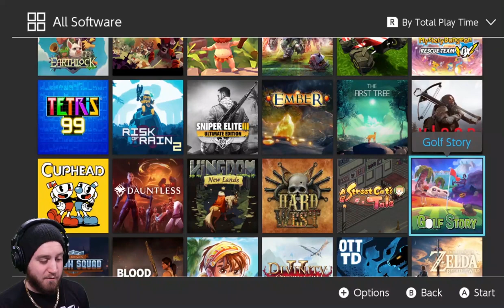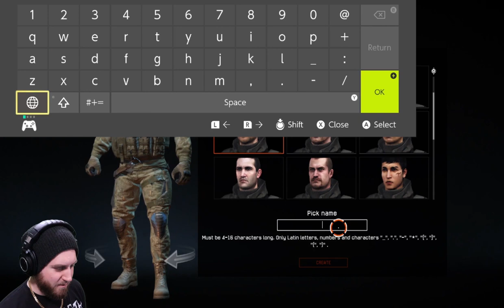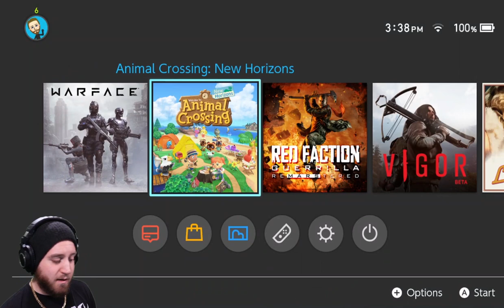Warface | GAMEPLAY | Nintendo Switch | FIRST LOOK!!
OKAY SO I'm PRETTY sure I accidentally called this game Warframe through at least SOME of this video, but it's not! This is Warface, a first-person, mission-based, team-based military game that is FREE TO PLAY on the Nintendo Switch! Come check it out as I check it out!